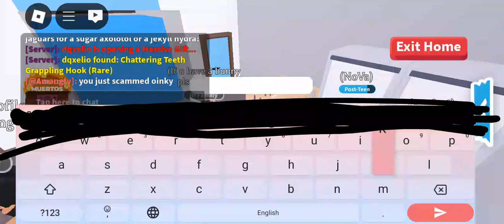I got terminated in Roblox because my friend got scammed in AM so I was talking for her😭@Roblox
i had Roblox for over 5 years now & I've been scammed on many games many times but today my friend go scammed in adopt me so I was talking on her behalf I just reported her & said I will expose her, next thing you know I was terminated I am so sad my account with so many achievement has been removed & also my friend has been removed too, now the scammers are just rooming together peaceful! They should make a safe enivorment for kid but of course no, the scammers must be so happy.This is injustice I never expected anything like this from you Roblox (btw the girls  username is oliviaplayzyt_e and she says she has a yt and she is a YouTuber but I can't find it i guess she lied about tha too be careful everyone else too)❗❗❗❗❗❗❗❗❗❗❗❗❗❗❗❗❗❗